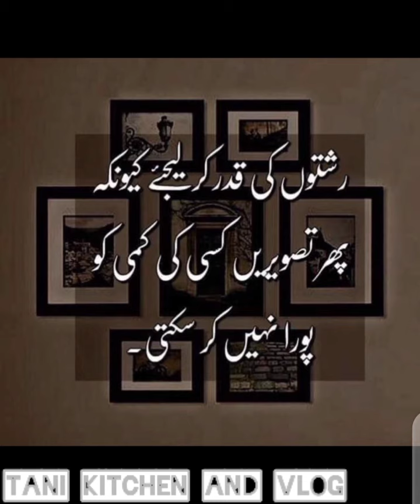Sarson Saag Wala Paratha Recipe - Saagali Roti Banane Ka Tarika - How ToMake Paratha Recipe by Tani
Dhaba Cooking Secrets
How To Make Sarson Saag Wala Paratha At Home